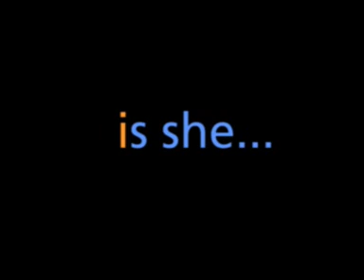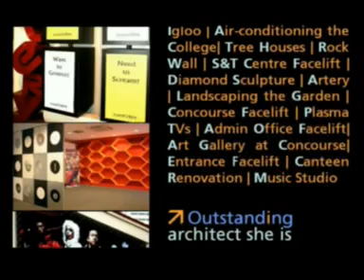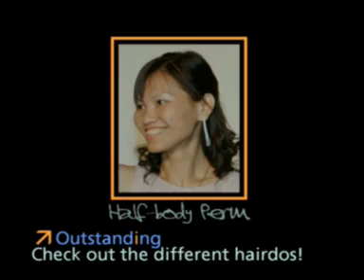Farewell for Mrs. Chan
Farewell video for Mrs. Chan